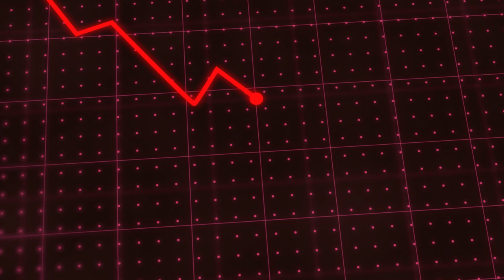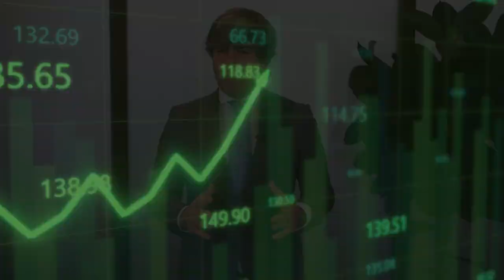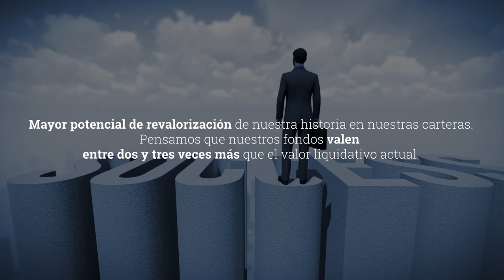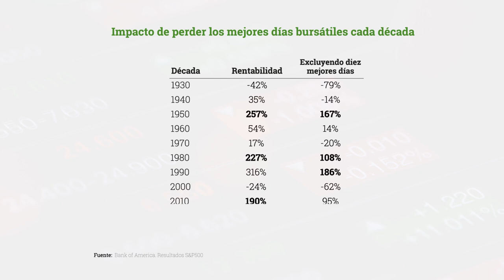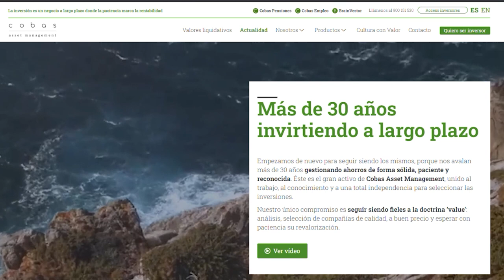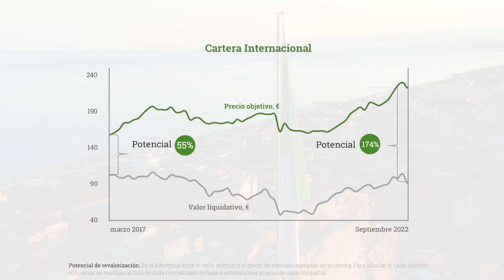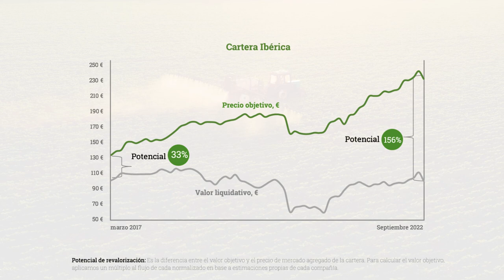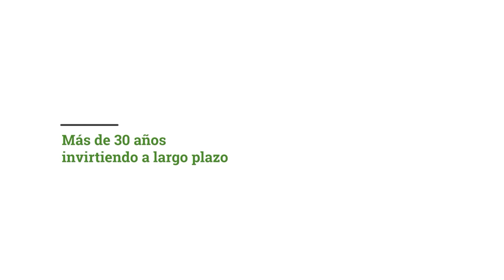Evolución de los fondos de Cobas AM 3er Trimestre 2022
▸ ¿Quieres más información? No dudes en ponerte en contacto con nosotros Estaremos encantados de atenderte.

En este vídeo repasamos la evolución de las carteras de Cobas AM durante el tercer trimestre del 2022 y también os hacemos alguna reflexión sobre la situación actual de los mercados y del contexto económico.

00:00 Evolución de nuestros fondos y mercados
03:20 Creación de valor de nuestras carteras
05:21 Intentar predecir la volatilidad
06:04 Convicción y confianza en nuestras carteras
08:23 Cartera Internacional
10:16 Cartera Ibérica
12:17 Cartera Grandes Compañías